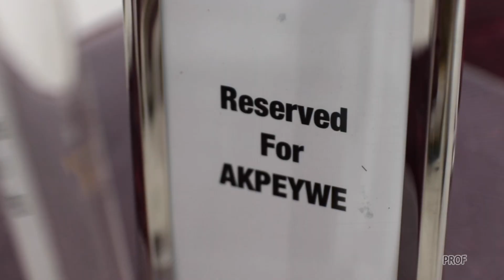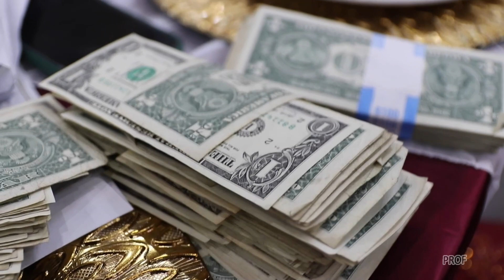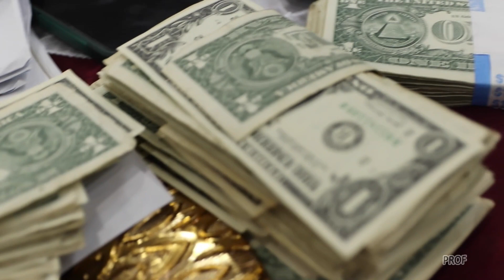CHIEF AMOS ADEGOR CELEBRATES 70.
It's Platinum Jubilee celebration for Chief Amos Adegor, when families and well wishers gathered to grace the occasion in a grand style.